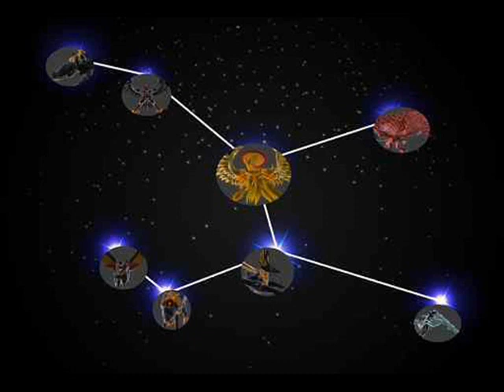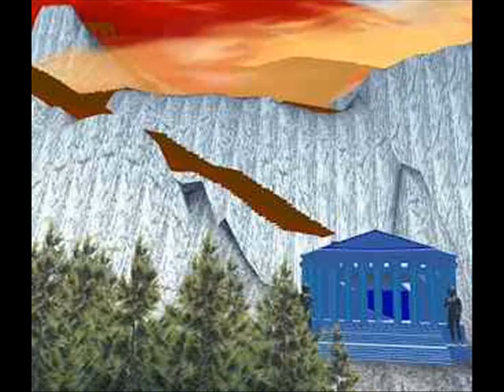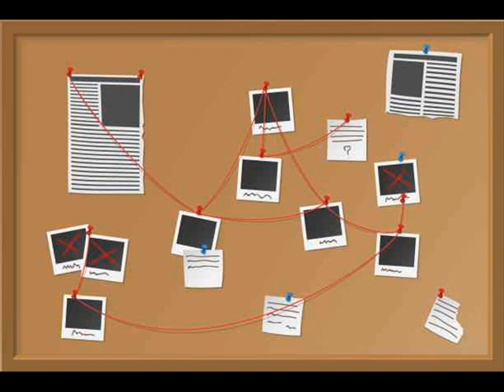SAINT SEIYA LA ZAGA DEL REYNO DEL HEL EL REYNO DE HELA LA DIOSA DE LA MUERTE